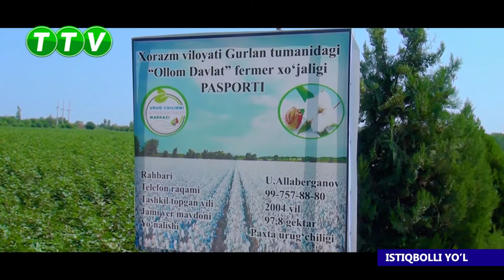ISTIQBOLLI YO'L KO'RSATUVI (21.08.2022)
ISTIQBOLLI YO'L KO'RSATUVINING BU GALGI SONIDA GURLAN TUMANIDA ISH FAOLIYATINI OLIB BORAYOTGAN TADBIRKORLAR HAQIDA SO'Z YURITILADI.